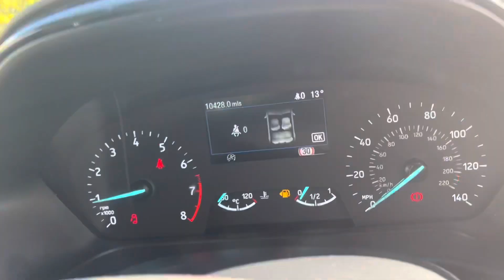Ford Puma OE71NSF TITANIUM MHEV 1.0 125PS ECOBOOST HYBRID 5DR